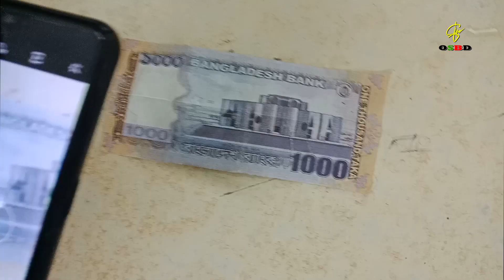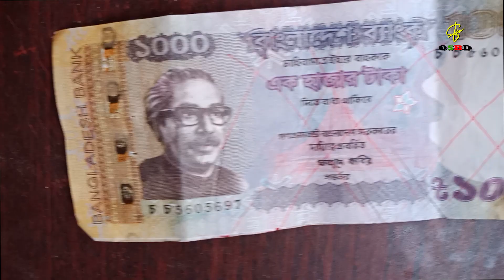জাল টাকা চেনার সবচেয়ে সহজ উপায়,মোবাইলে ছবি তুলে জাল নোট ধরুন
প্রথমে বলব সব সময়ই লেনদেনের ক্ষেত্রে আপনি টাকা গুনে নেবেন, টাকা গুণে নেওয়া সুন্নত। ১০০০ টাকা এবং ৫০০ টাকার নোট জাল আছে কিনা এটা খুব ভালোভাবে চেক করার সহজ একটি উপায় আপনাদেরকে দেখিয়ে দেওয়ার চেষ্টা করেছি আজকের এই ভিডিওর মাধ্যমে। আশা করি আপনারা এই ভিডিও দেখে টাকা জাল কিনা এটা সনাক্ত করতে পারবেন। আরেকটি বিষয়ে সেটি হচ্ছে টাকায় কোনরকম জং এবং রং যদি লাগানো থাকে সেই টাকা গ্রহণ করতে পারবেন না কারণ রং এবং জং লাগানো টাকা কোথাও চলে না ব্যাংকেউ নিতে চায় না
First of all, you should always count the money in the transaction, it is Sunnah to count the money. I have tried to show you an easy way to check whether 1000 rupees and 500 rupees notes are fake through today's video. Hope you can identify fake money by watching this video. Another thing is that if there is any rust and color on the money, you cannot accept the money because the money with color and rust does not go anywhere and the bank does not want to take it